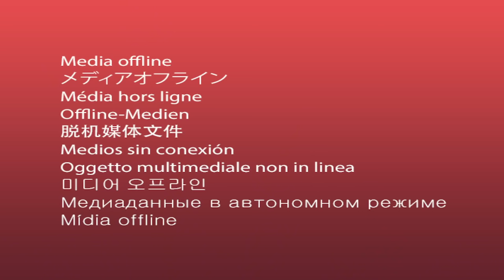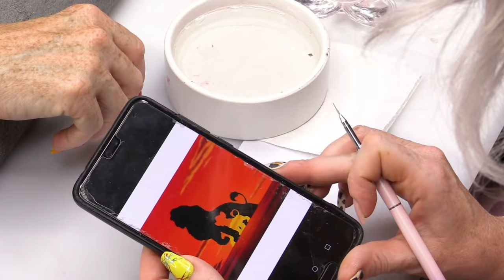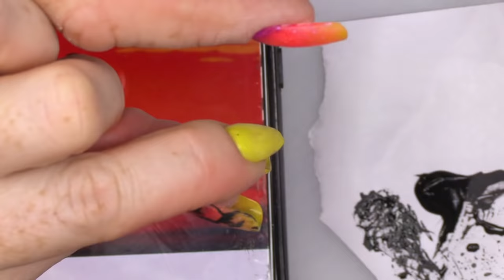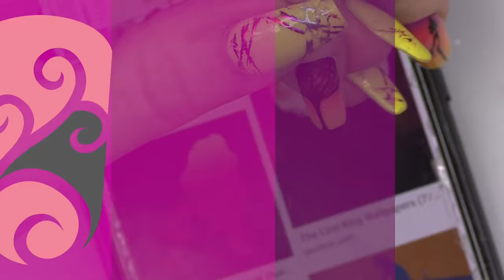Lion King Sculpted Ombre Nails and Hand Painted Design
Hi everybody

In this video, we’re going to do Lion King Nails on my mum.

I’m going to start with a base of clear and then ombre by acrylic colours into a sunrise effect. I’ll cap and file the nails before going in with black paint to create the silhouette of the Lion Kind Characters. I’ll then top coat and apply cuticle oil.

I’m also going to listen to a few stories from my youth including sliding down stairs in suitcases - I didn’t have the best babysitter.

KM XOXO

Is My Mum Becoming Fay? Daisy Chain Design On My Mum

Instructions:
1.Go to the video that you want to contribute closed captions to.
2.In the player, select the gear icon .
3.From the drop-down menu, select Subtitles/CC , then Add subtitles or CC.
4.Select the video's language.
5.Play the video. When you get to the part where you want to add a caption, type your caption into the box.
6.Repeat this process for all the audio in the video, then click Submit for review.
7.You'll be asked if the captions are complete or if there's still more to be done. This helps us figure out if other contributors need to pick up where you left off. Choose No - Let others keep working on them or Yes - They're ready to be reviewed.
8.Click Submit.